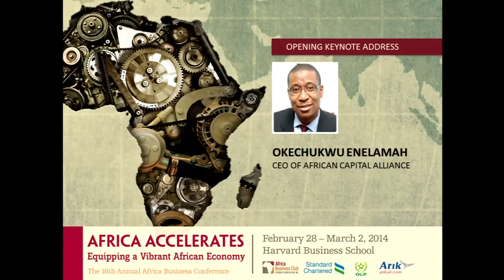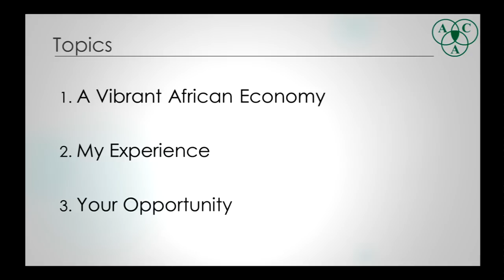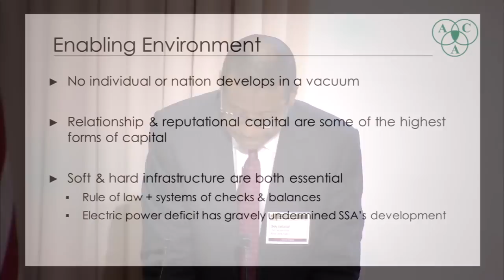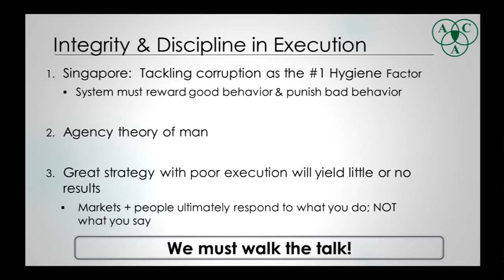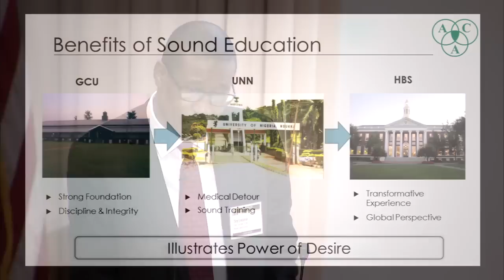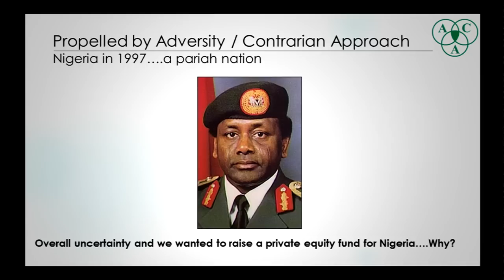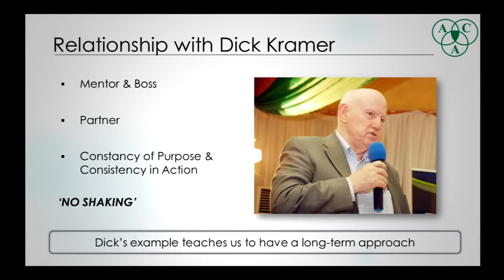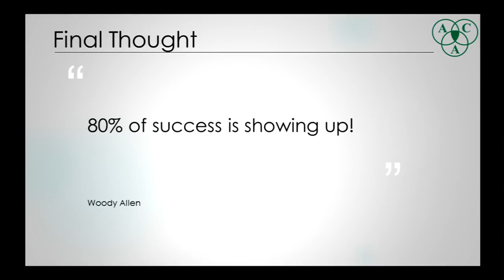ABC 2014: Saturday Morning Keynote - Mr Okechukwu Enelamah (CEO, African Capital Alliance)